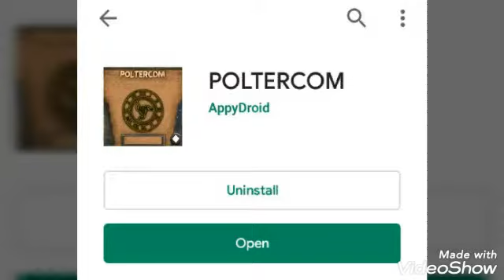(EVP) theory we put words in recordings with our minds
I did experiment i used a ghost box app called poltercom i recorded a session just thinking of a word the word was yellow see what happens you also can try this experiment ive watch hundreds of videos on evps and everyone seems to get answers in what they want to hear im thinking its because our mind some how places those words in the recording its just a theory of mine